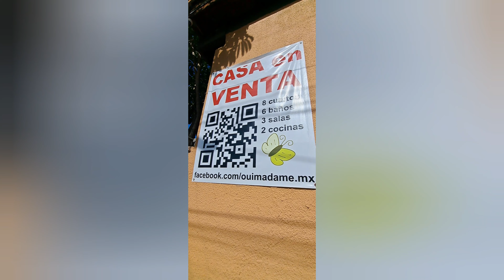Playas Tijuana Mexico 🇲🇽